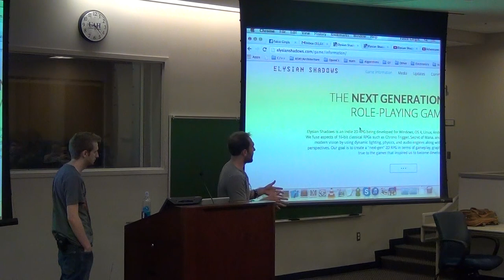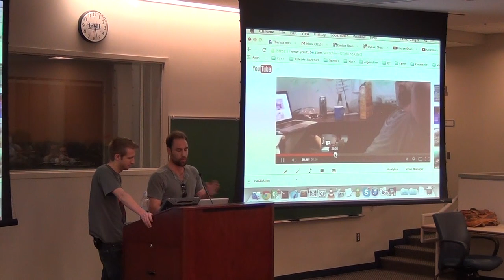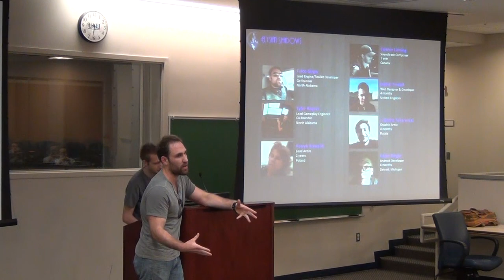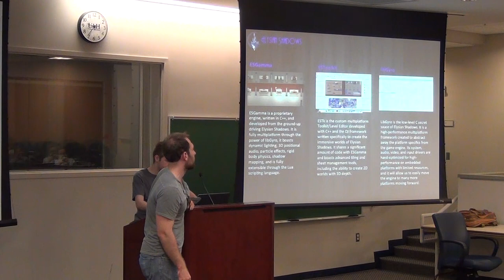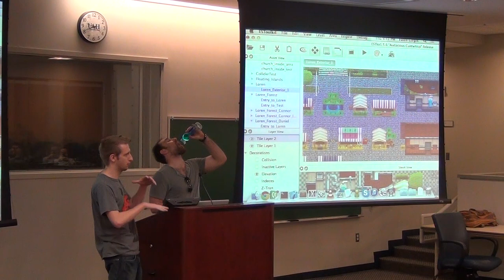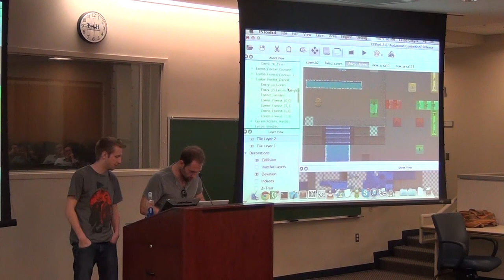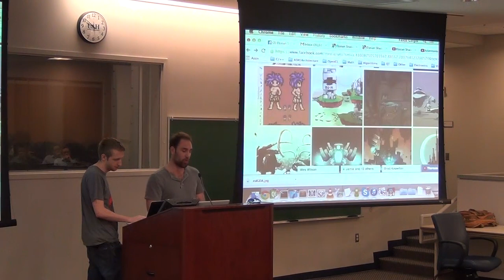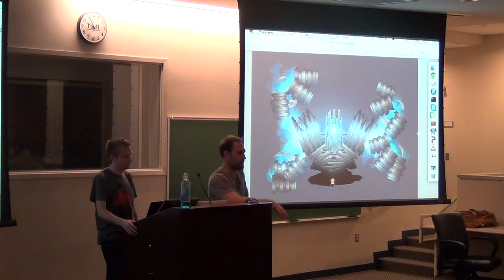Elysian Shadows IGDA Huntsville Presentation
Falco and Tyler present on behalf of the Elysian Shadows project to a group of university students and chapter members during an International Game Developer's Association meeting held by the Huntsville chapter at UAHuntsville.

The two discuss the project's creative and artistic visions, the accidental success of "Adventures in Game Development," their Dreamcast and OUYA support, and our upcoming Kickstarter on August 1st. Falco and Tyler are also chair members of the IGDA Huntsville Chapter, so expect many more presentations to come.

Note: We apologize for the audio quality. We have done our best to reduce noise and amplify the volume, which may have resulted in slight degradation of the overall audio quality.

Remember, our Kickstarter will launch August 1st! Please help support Elysian Shadows and spread the word!